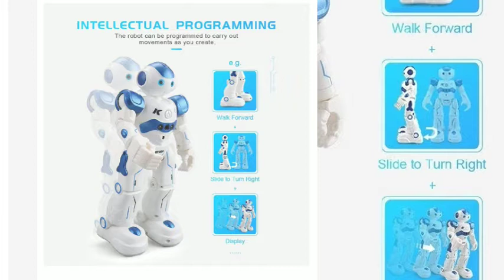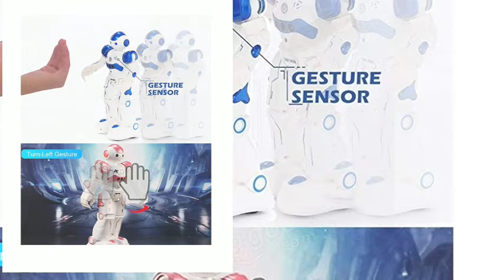Cady-WINI Intelligent Gesture Sensor Control RC Robot for Entertainment - Walks in All Direction, Sl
Features:
Bring fun for family time.
Keeps kids engaged and entertained.
Displays as an article for home decorations.
Two color, Two Characters Cady-wida and Cady-wini
Using simple gestures to control your robot.
Move in all directions.
Able to avoid obstacle.

Description:
Item No.: R2
Color: Blue(Cay-Wida), Pink(Cady-Wini)
Battery: Built-in Rechargeable 3.7 500mAh Battery(Included)
Charging: USB Charging
Charging Duration: About 120 Minutes
Playing Time: About 60 Minutes
Remote Control: two AA batteries(Not Included)
Product size: 16*8*26.5CM
Color Box: 29.5*17.8*11.5CM

Package:
1x Cady Robot
1x Charging Cable
1x Manual(Click here)
1x Remote control

Features & details

This ROBOT can be KID's COMPANION, keeps kids enganed and entertained; or HOME ARTICLES, displays at home as decorations.

Flexible Multi-joint: With its flexible multi-joint in Shoulders/Elbows/Thumbs, this robot can be programmed to carry out a various combination of moves.

Function: Slide Forward/Backward, Walk Forward/Backward, Turn Left/Right, Auto Display, Dance and Sing, GESTURE SENSOR, PATROL and OBSTACLE AVOIDANCE, Volume of the music can be up and down; Cool eys with flash LED's; and . Display "DEMO" for the movements.

【GESTURE SENSOR】: To control with simple gestires, the robot can react to your gestures with basic movements of forward, backward, left turn, and right turn, along with sound effects.

【PATROL and OBSTACLE AVOIDANCE】: The Robot will move forward and go on patrol along with music. Once detecting obstacle in the way, it will deliver messages as reminders and then move backward and turn left or right on occasions to avoid obstacle.